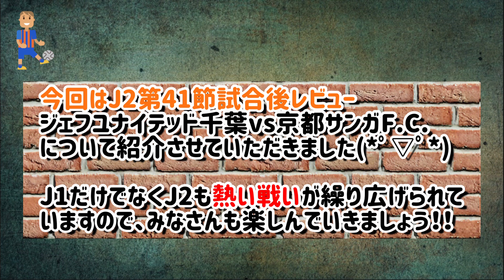【J1昇格】京都サンガF.C.が12年ぶりのJ1昇格決定！！加えて磐田のJ2制覇も決定！おめでとう！！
【移籍予想】

今回はJ2第41節のジェフユナイテッド千葉vs京都サンガF.C.の試合について即Reviewさせていただきました！
本当におめでとうございます✨✨

明日からも様々なＪリーグニュースを取り上げて行きたいと思うので、やって欲しい企画やチームなどがあればコメントお待ちしています！